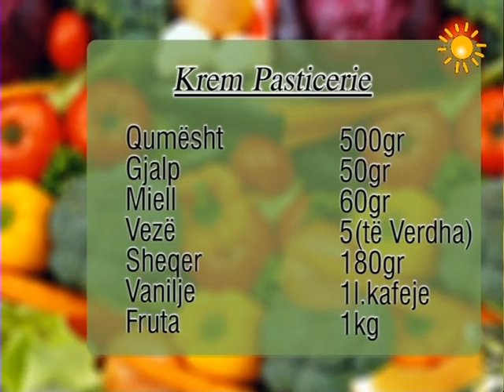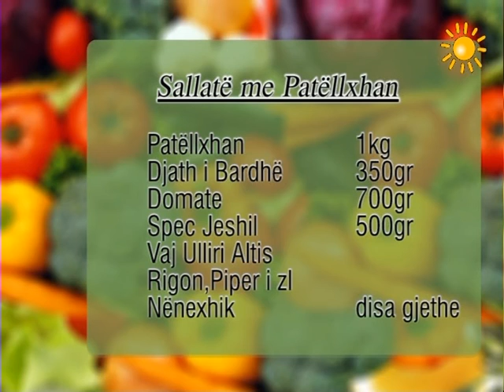RREZE DIELLI TE GATUAJME SE BASHKU ME ZONJEN TEFTA 04 06 2013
Sallatë me Patëllxhan

Patëllxhan       1kg
Djath i Bardhë   350gr
Domate           700gr
Spec Jeshil      500gr
Vaj Ulliri Altis
Rigon,Piper i zI
Nënexhik         disa gjethe

Tartë me Fruta

Miell          500gr
Vezë           2
Gjalp          250gr
Ujë i Ftohtë

Krem Pasticerie

Qumësht      500gr
Gjalp        50gr
Miell        60gr
Vezë         5(të Verdha)
Sheqer       180gr
Vanilje      1l.kafeje
Fruta        1kg